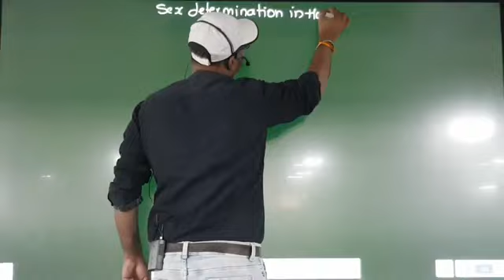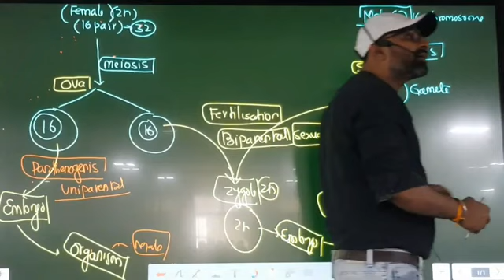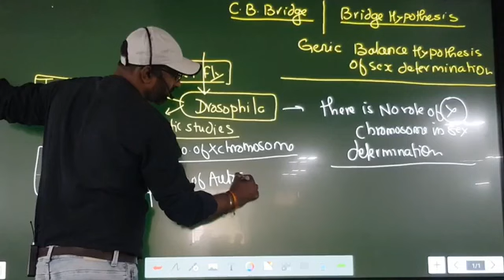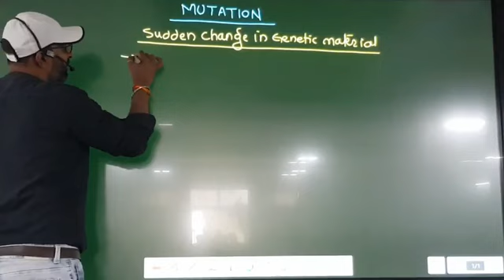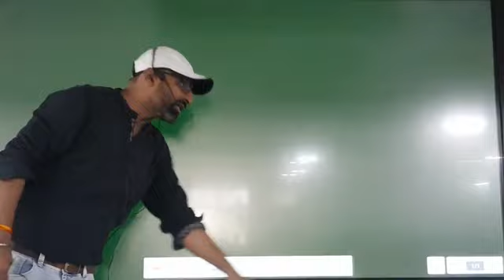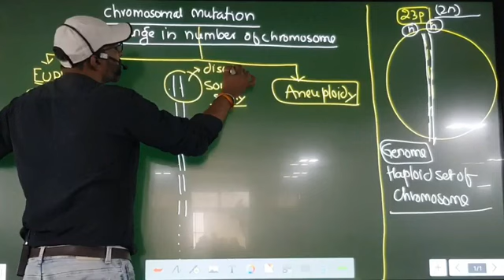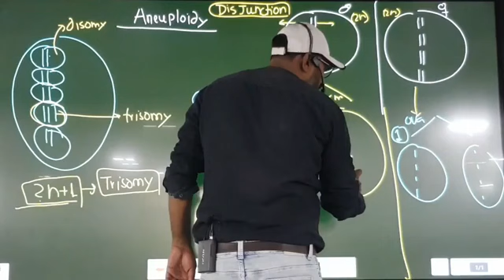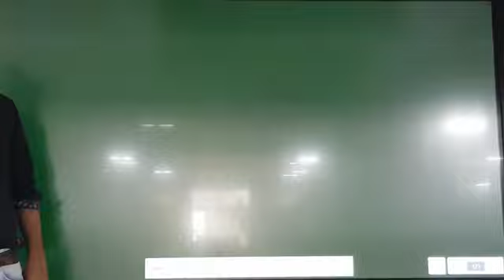Lecture-08 Principal of inheritance and variation